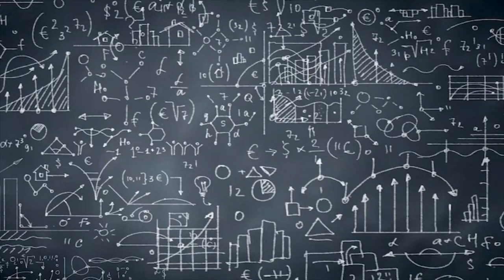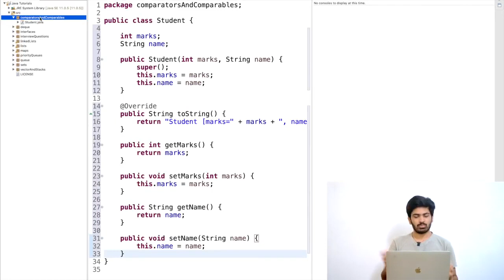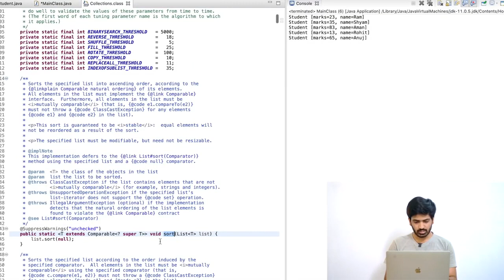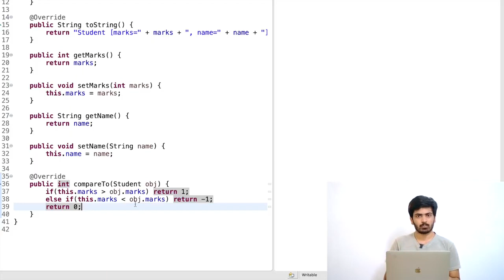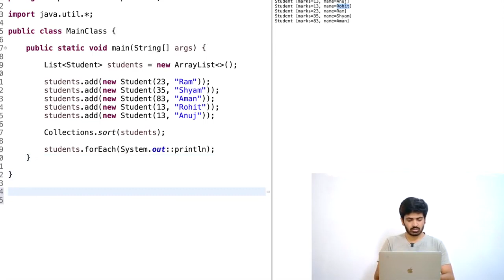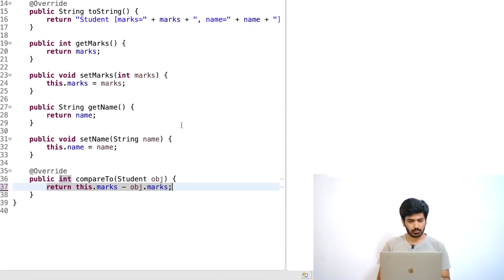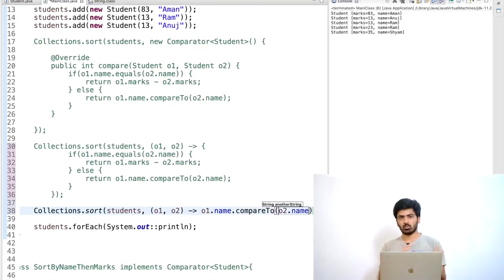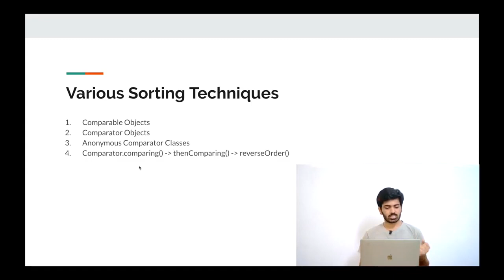Comparables VS Comparators Sorting with Lambda Java Placement Course Lecture 51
CREDITS :-
java
installing java
installing eclipse
setting up java and eclipse
enviornment variables
college students
college placement
tech placement
how to be a software engineer
how to start coding
how to study for coding
study